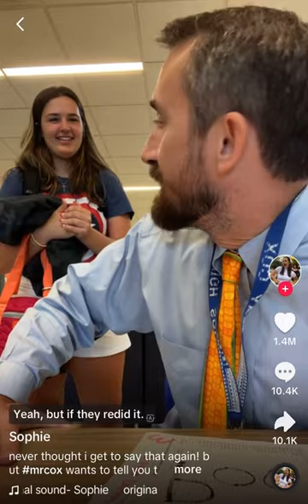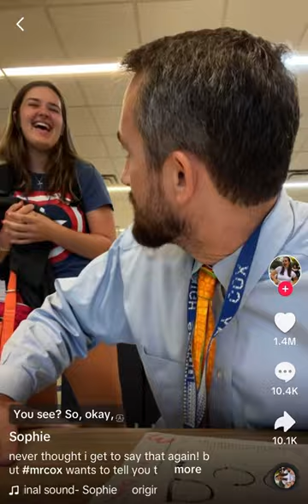Mr. Cox discusses “pookie” vs “bookie”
Mr. Cox utilizes his platform on TikTok to discuss the particular nuanced distinctions pertaining to the terms “pookie” and “bookie”.